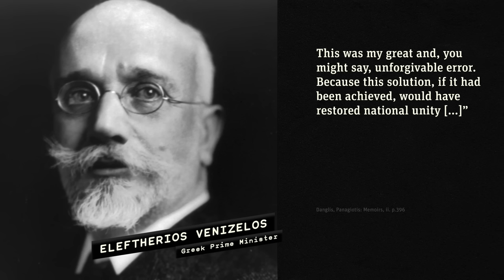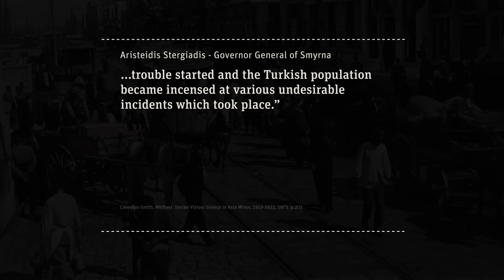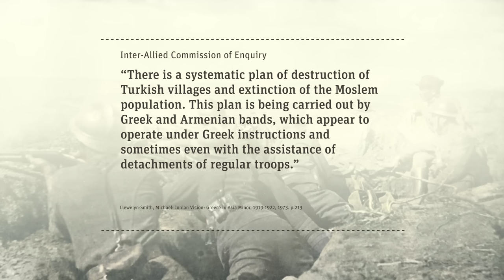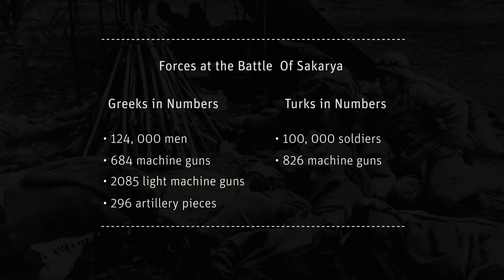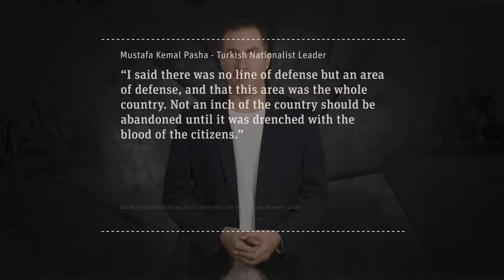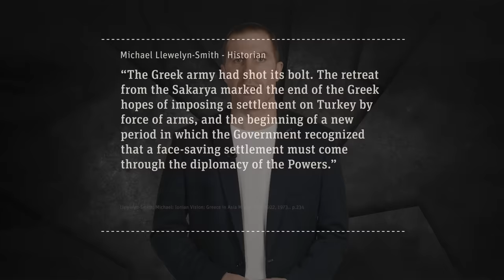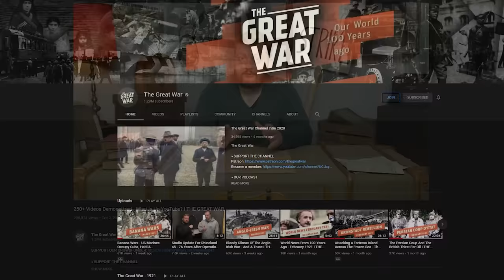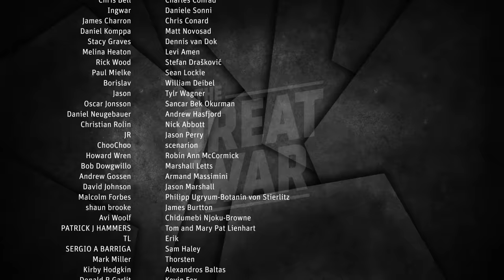Turning Point in the Greco-Turkish War - Battles of Sakarya and İnönü I THE GREAT WAR 1921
The Greek Army was desperately trying to continue their offensive into Turkey among waning Allied support, Eleftherios Venizelos losing the Greek election and a monkey bite killing young Greek King Alexander of Greece. With their backs to the wall, the Turkish Army under Mustafa Kemal was able to turn the tide at the Battle of Sakarya.

» OUR PODCAST
- interviews with World War 1 historians and background info for the show.

» SOURCES
 Primary Sources

- Danglis, Panagiotis: Memoirs, ii.
- Edib, Halide: The Turkish Ordeal. Being the further memoirs of Halide Edib.
- Gazi M. Kemal, Nutuk-Söylev, Cilt II: 1920–1927, Türk Tarih Kurumu Basımevi
- Gehri, Maurice: « Mission d'enquête en Anatolie (12-22 mai 1921) », Revue internationale de la Croix rouge, tome LII, no 227, 15 juillet 1921, p. 721-735.
- Toynbee, Arnold: The Western Question in Greece and Turkey. A Study in the Contact of Civilizations, Boston 1922.

Secondary Sources

- Erickson, Edward J.: The Turkish War of Independence. A Military History, 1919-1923, Santa Barbara 2021.
- Gedeon, Paschalidou, and Dima-Dimitrou: A Concise History of the Campaign in Asia Minor.
- Glasneck, Johannes: Kemal Atatürk und die moderne Türkei, Freiburg im Breisgau 2010.
- Llewelyn-Smith, Michael: Ionian Vision: Greece in Asia Minor, 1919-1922, 1973.
- Shaw, Bernard: From Empire to Republic, vol. 2, part 1, 1977.

»CREDITS
Presented by: Jesse Alexander
Written by: Jesse Alexander
Director: Toni Steller & Florian Wittig
Director of Photography: Toni Steller
Sound: Toni Steller
Editing: Toni Steller
Motion Design: Philipp Appelt
Research by: Joé Voncken
Fact checking: Joé Voncken

Channel Design: Yves Thimian